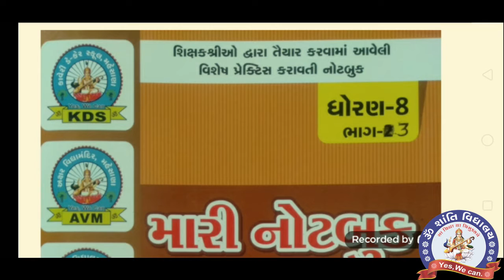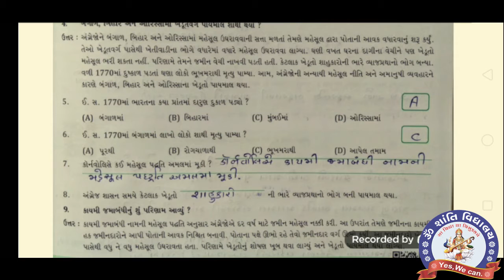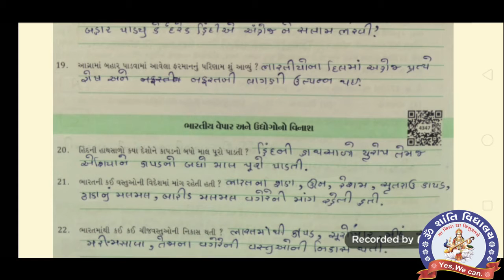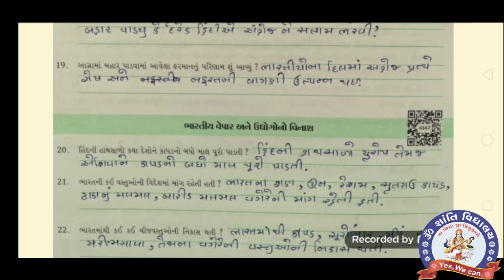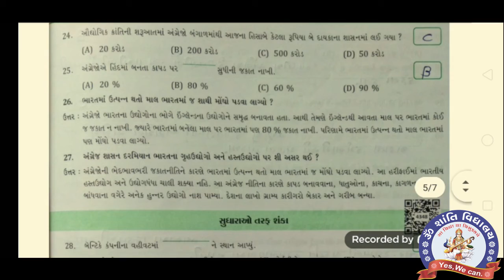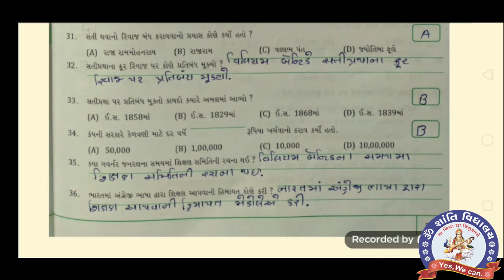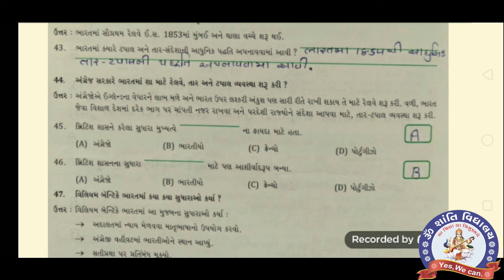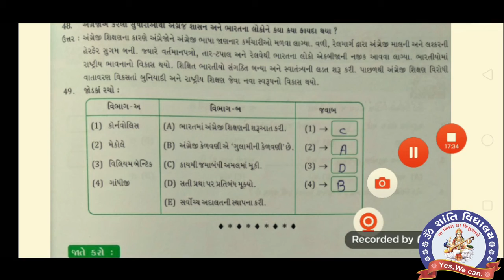STD 8, S S, CH 6, MY NOTE BOOK